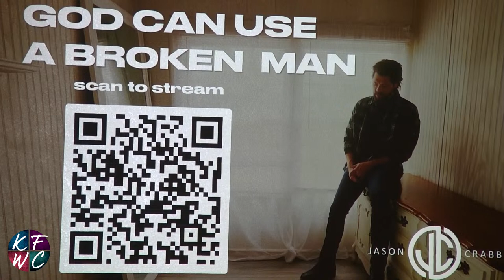KFWC Presents The 3rd Annual Christian Music Revival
KFWC is so excited to have THE MANN CLAN featuring JASON CRABB with us for their West Coast Christian Music Revival
This is a night you don’t want to miss!
 Everyone is invited! FREE EVENT!
 Please visit CHRISTIANMUSICREVIVAL.COM for more info.